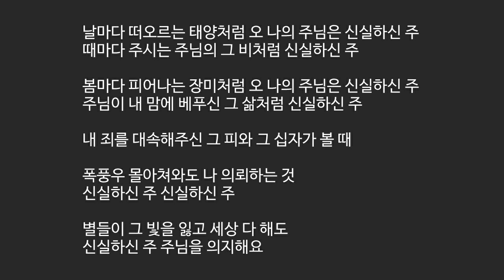[어노인팅] 208 신실하신 주 [예수님찬양 새찬양]